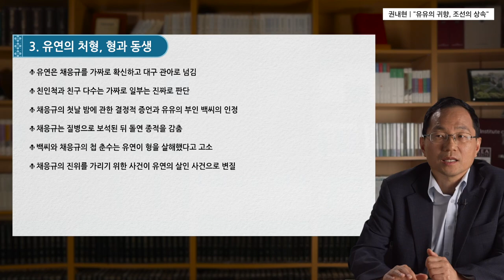Trailer:[2022 젊은한국학 아카데미] 유유의 귀향, 조선의 상속(권내현)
*본 강의는 포니정 재단의 후원을 받아 제작되었습니다.

*강의자: 권내현(고려대학교역사교육과 교수)
*강의 주제: 유유의 귀향, 조선의 상속
*강의 날짜: 2022년 8월 8일(월)